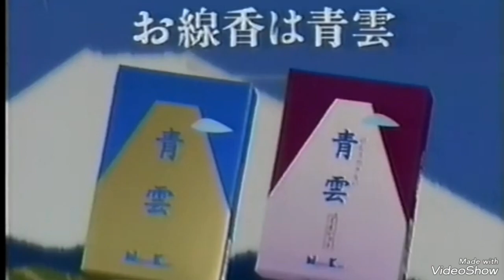青雲cm お盆懐かし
線香1997